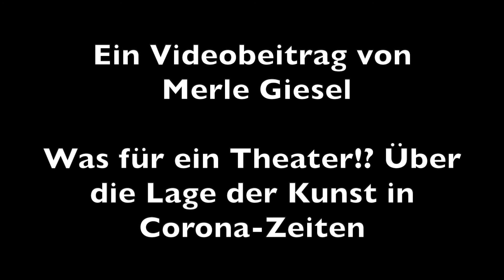Was für ein Theater! Über den Zustand der Kultur in Zeiten der Corona-Krise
Einen regelrechten Seiltanz müssen Soloselbständige und Kulturschaffende am Theater derzeit vollbringen, um durch die Krise zu kommen. Was das konkret bedeutet, darüber hat sich sagwas-Reporterin Merle bei Schauspieler Jakob D'Aprile informiert.